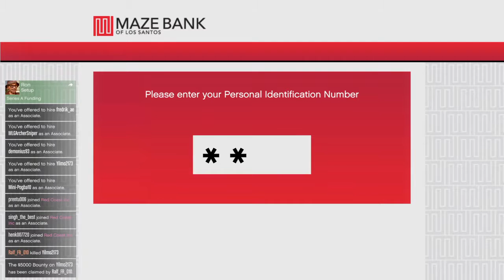Alway wear a helmet and put your cash into an ATM Machine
Going to the the ATM Machine when one of my associates crash into me, lucky for me that I was wearing a helmet and crash lending next to the ATM machine